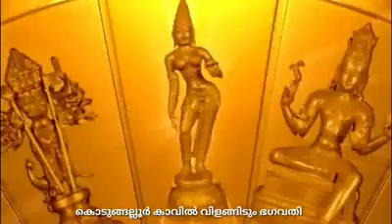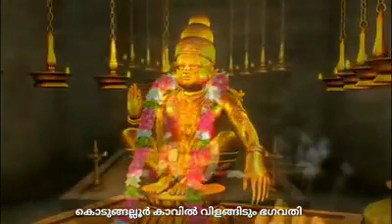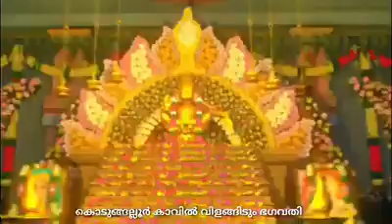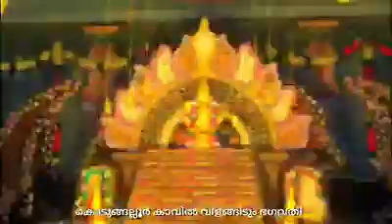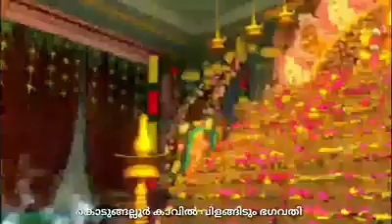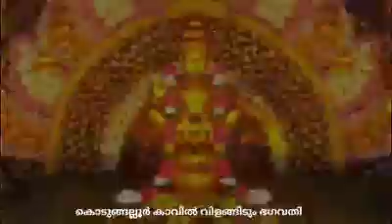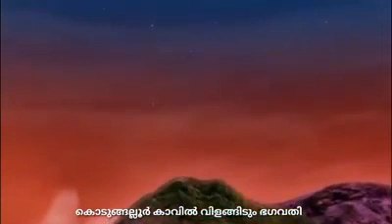SABARY MALA SWAMI AYAPPAN STORY STATUS 🙏